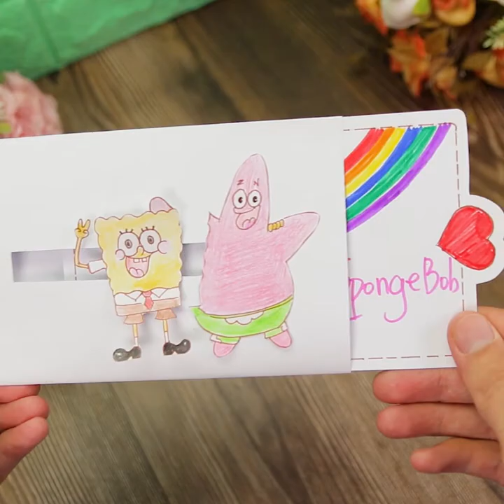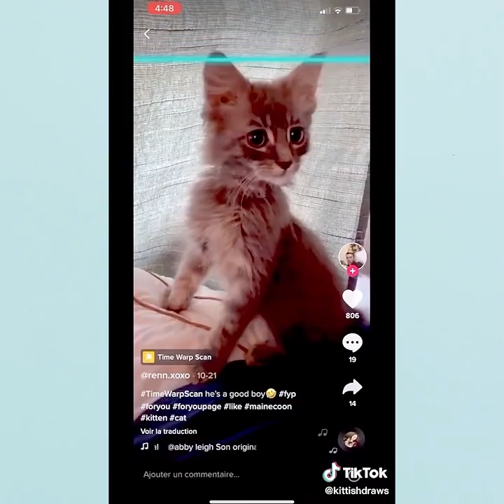Collection of the best creative ideas in 2021|| DIY Craft || Crafts for kids || Beecrafts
Welcome to The Beecrafts channel!
Follow this easy arts and crafts tutorial to create your very own amazing crafts.
We do not have any political or discriminatory intentions and actions. If you use the information in this video and it harms you, we will not take responsibility for any damage. Viewers should consider what might happen before replicating.| Best DIY Episodes New Collection HD.